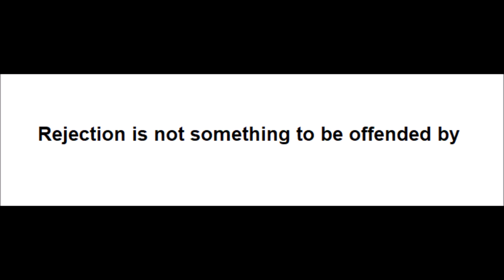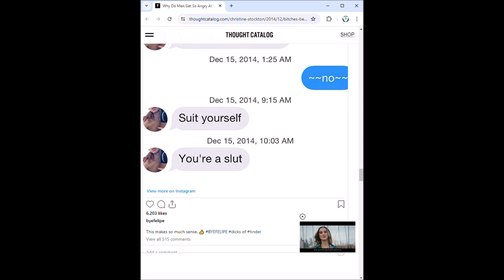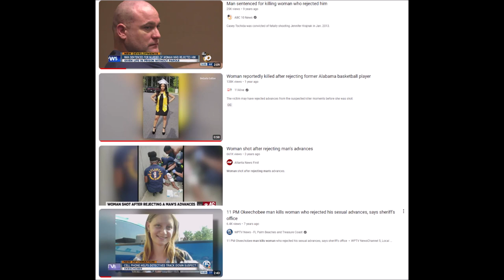Rejection is not something to be offended by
Men are known to get offended by women rejecting them, all the way from throwing insults to committing violent crimes. Talk about male entitlement.